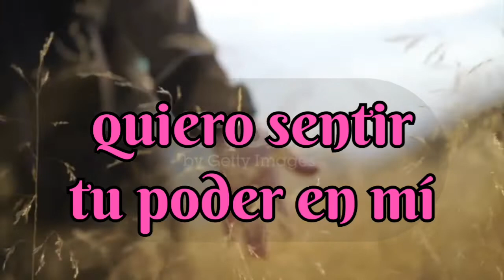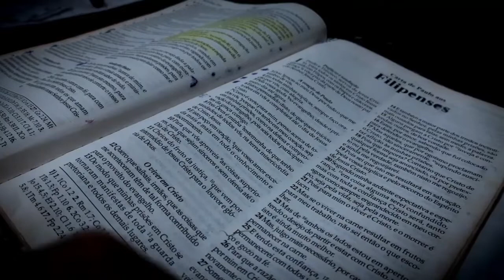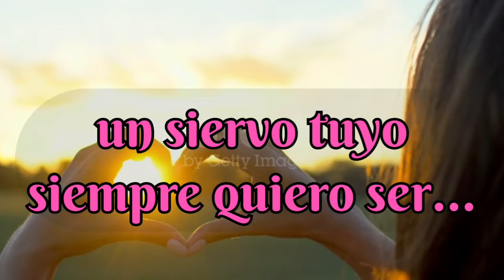Transformame (Junior Kelly Marchena) música cristiana con Letra